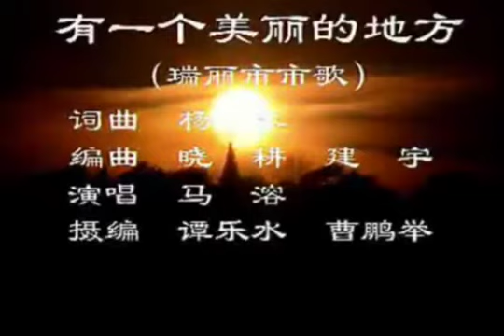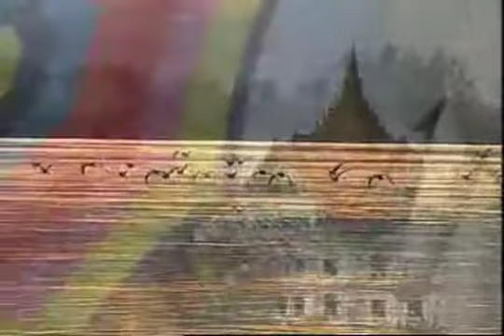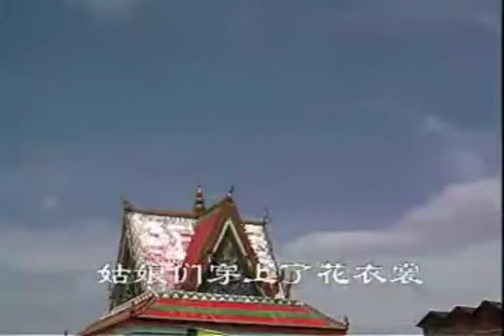有一个美丽的地方-马溶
作词作曲杨飞
演唱马蓉